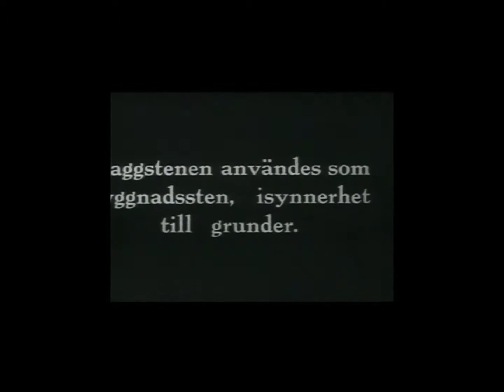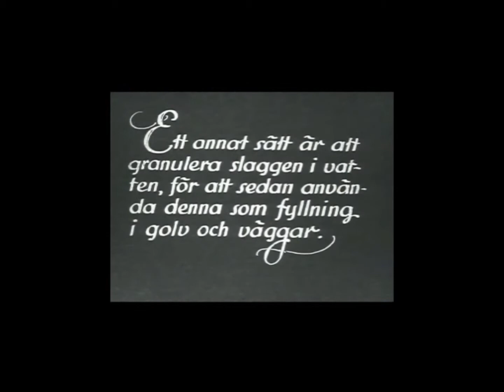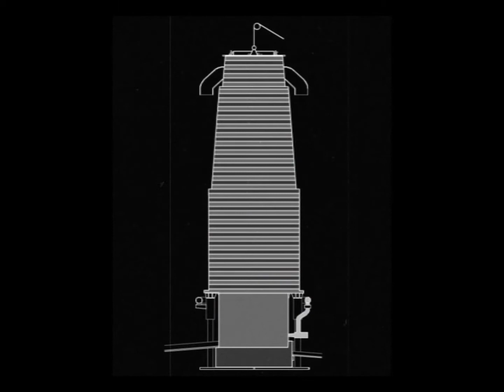Slaggtappning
Vägganimation Verket